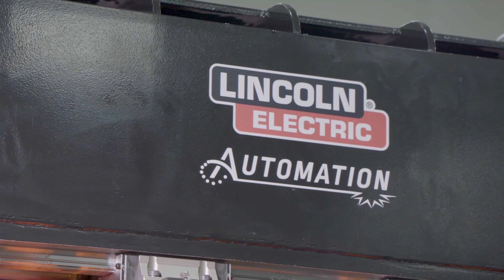Introducing the Projection-Pak Resistance & Fastener Welding System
The Projection-Pak® System from Lincoln Electric Automation helps expand your welding capabilities to resistance and fastener welding, allowing your facility to become a one-stop automated shop for your welding needs!

About Lincoln Electric Automation:
Welcome to the Lincoln Electric Automation YouTube channel! Our division of Lincoln Electric® manufacturers and sells a variety of automation products and solutions. We have organized our channel into playlists to help you navigate amongst all our different brands and products. PythonX®, Zeman, Torchmate®, Cooper™ COBOT, Fori Automation & Vernon Tool® to name a few.